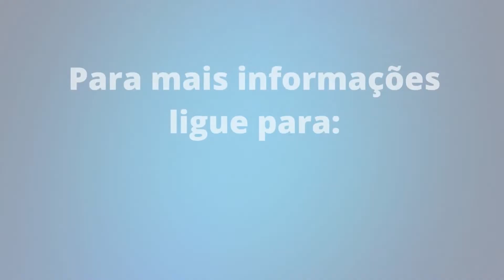Apartamento com 2 dormitórios à venda, 120 m² por R$ 1.350.000 - Chácara Klabin - São Paulo/SP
Já se imaginou morando em um dos melhores bairros de São Paulo?
Pois Bem, esta é sua chance!

Apartamento com 2 dormitórios, planta modificada, podendo voltar para 3.

Lazer completo com, churrasqueira, jardim, piscina, piscina infantil, playground, quadra poliesportiva, sala de ginástica, salão de festa, salão de jogos e sauna.

Atualmente, a Chácara Klabin é um dos bairros mais nobres da cidade de São Paulo. Além disso possui como grande atrativo a segurança, garantida principalmente pelo projeto conhecido como Big Brother, da Polícia Militar. Que, em suma, são câmeras de vigilância que funcionam 24 horas por dia e alertam o centro de operações da PM sobre a suspeita de crimes.
Da mesma forma que a segurança é um dos pontos altos, as facilidades de acesso por vias também é!
Temos, por exemplo, a Domingos de Morais, 23 de Maio, Doutor Ricardo Jafet e Avenida Paulista. Por outro lado, se você busca acesso ao transporte público, você pode contar com as estações da Vila Mariana, Santos - Imigrantes, Chácara Klabin e Ana Rosa.

Está esperando o que pra vir conhecer?

A Mega Brasil Imóveis é uma imobiliária com mais de 20 anos de experiência no mercado.
Atendendo as regiões da Chácara Klabin, Aclimação, Ipiranga, Vila Mariana e bairros adjacentes, na administração, locação, compra e venda de imóveis, contamos com profissionais capacitados e focados em oferecer o melhor atendimento aos nossos clientes. O nosso maior diferencial é o atendimento exclusivo e personalizado na gestão de vendas, locações e gestão administrativa.
Oferecemos total segurança e transparência nas intermediações imobiliárias!